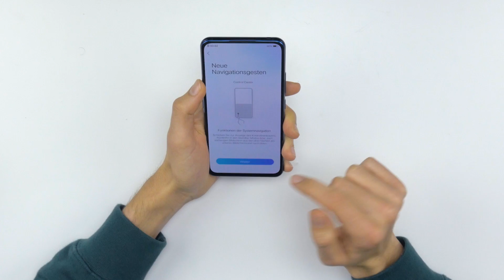Vivo Nex Dual Screen: 2 Displays statt Frontkamera - Unboxing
Auch 2019 hält der Trend der Dual Displays an: Vivo präsentiert das Vivo Nex in der Dual Screen Edition. Hier unser erster Eindruck im Unboxing!

► FOLGT UNS!